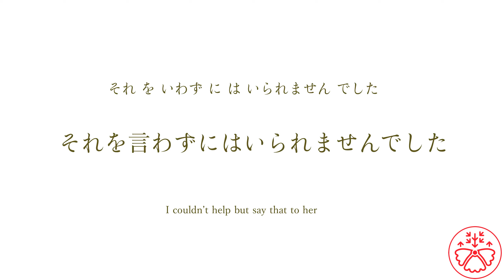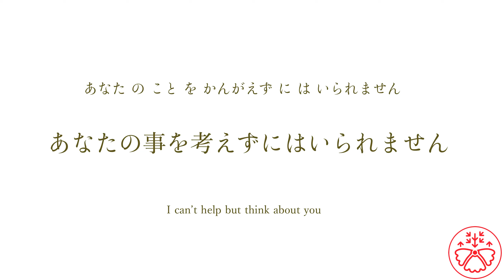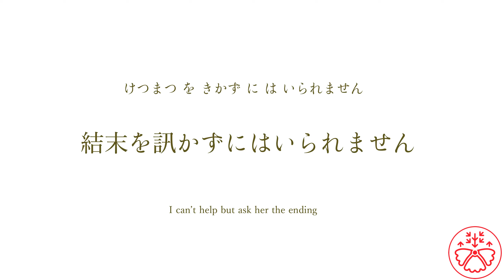the Grammarian: ずにはいられない (Pre-Intermediate Japanese Grammar:JLPT N3)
The Grammarian is made to recognize and understand a grammar point in context.

The Grammarian is based on JLPT (Japanese Language Proficiency Test) N3 level (Intermediate). Each video features one grammar point from the N3 grammar list.

The Grammarian will give you the practice you need to learn how to use a grammar point in your own sentences. You use the sentences from the video as templates to make your own. As you get used to it, you can do it from scratch.

How to use the Grammarian

Normal Use
1. Play this video.
2. Look at and listen to the sentence.
3. Think what the sentence means in your head (pause the video if necessary).
4. Check to see the meaning matches with what you thought.
5. Complete all the sentences in the video.
6. Try it again after a few days to see if you can do better.

1. Play the video.
2. Repeat the sentence as you listen to it.
3. Complete all the sentences in the video.

1. Play the video.
2. Listen to the sentence without looking at it.
3. Write down what you hear/heard
4. Compare it to the answer
5. Complete all the sentences in the video.